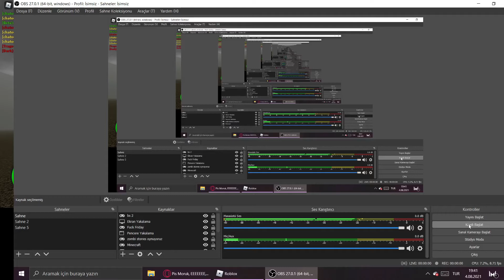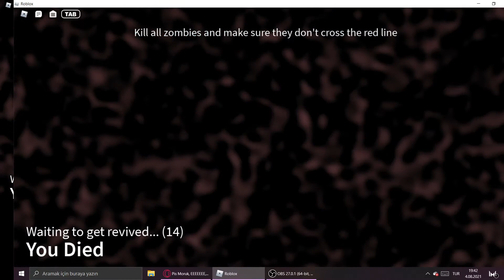Dread Hızlı Bir SPEDRUN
Arkadaşlar dc hesabım malesef koyamadım kusurabakmayın ama yarın Koyabilirim görüşürüz Bay Bay